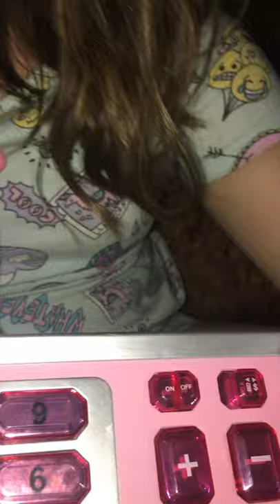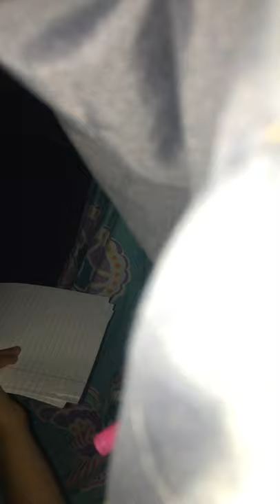24 hours in a fort /cash register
Sorry I was gonna do my out and see see you in the morning and we might do the three marker challenge